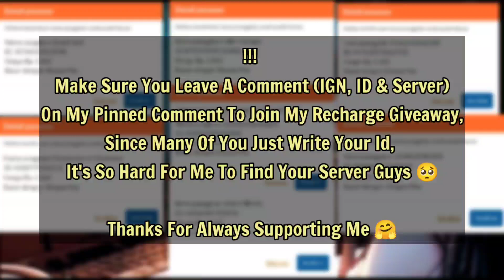CLAIM 1000+ PROMO DIAMONDS / FREE SKIN HARITH FASHION EXPERT + 515 RECALL EFFECT IN MOBILE LEGENDS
This video is about CLAIM 1000+ PROMO DIAMONDS / FREE SKIN HARITH FASHION EXPERT + 515 RECALL EFFECT IN MOBILE LEGENDS, so now you have chance to get more exclusive rewards from 515 eparty events, claim your free 29 or 515 promo diamonds on may 12 and may 15 from chests and get free draw by completing tasks to obtain harith new skin "fashion expert" for free, good luck guys!

Keep Watching, Enjoy!

Hey, Good to see you here!
Try to not skipping the ads! It really helps me, thanks 😊

► 1K Likes!
► Give Good Comments!

Updating...